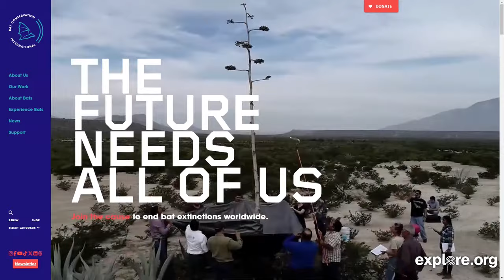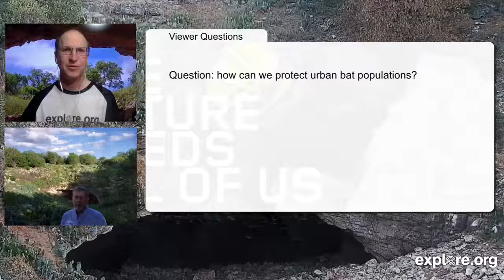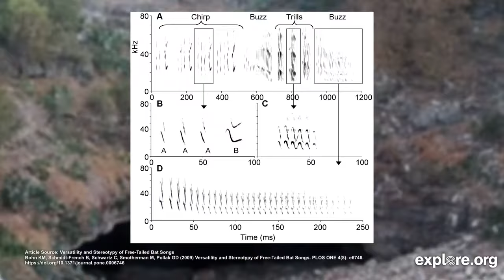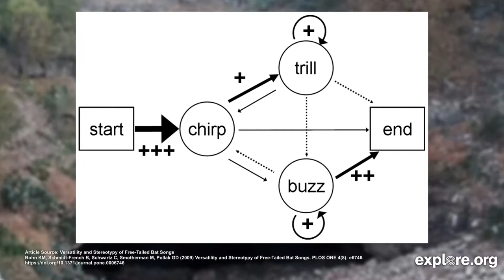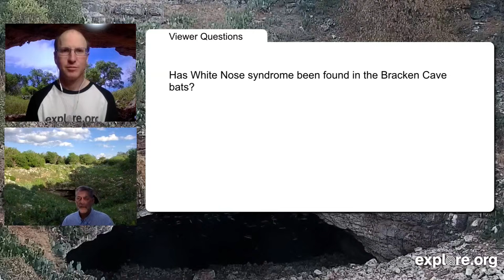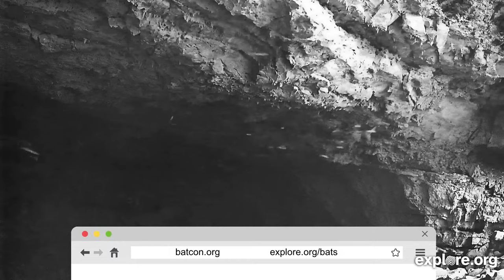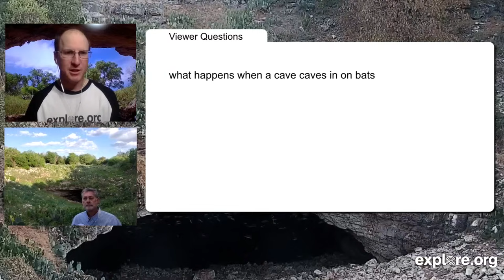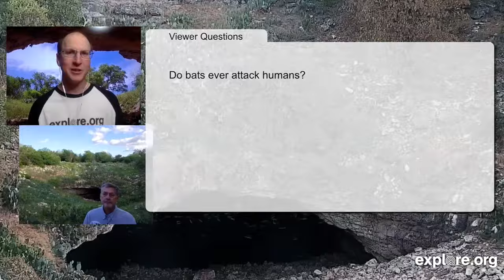The Bats of Bracken Cave | Explore Live Events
Join Mike Fitz and guest from Bat Conservation International to introduce the bats and get ready for International Bat Day

Explore partners with many esteemed organizations with missions devoted to extraordinary causes. This channel is your gateway to fascinating talks with guest naturalists and other experts from around the world! You can also watch films from our documentary library, get live tours from exotic locations and catch special events.